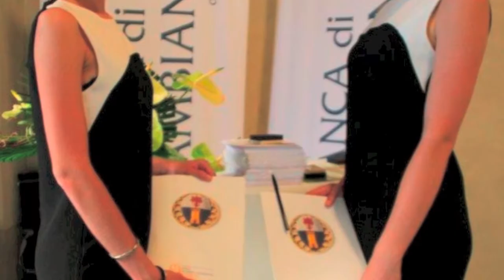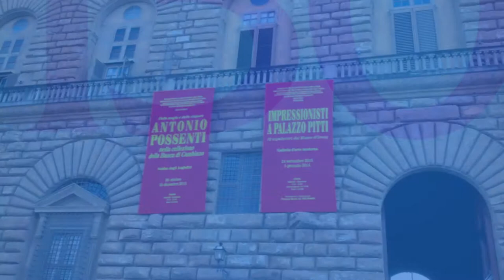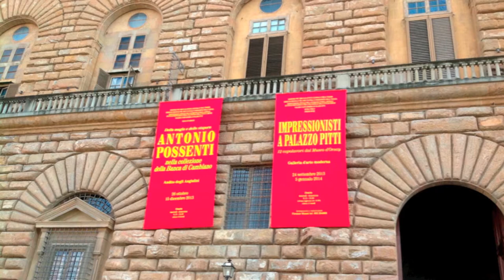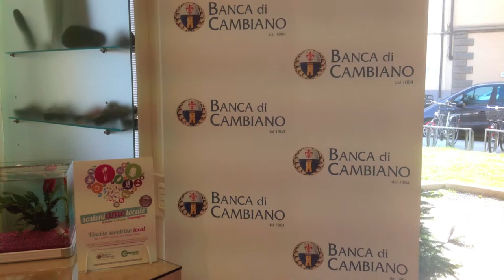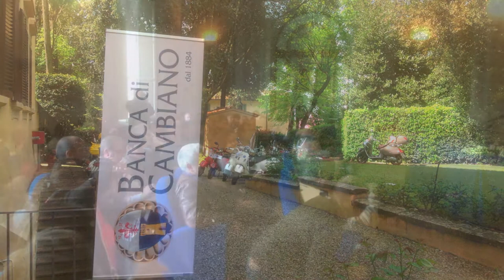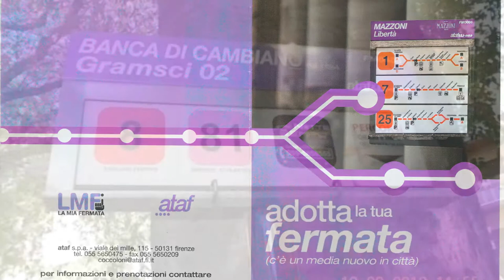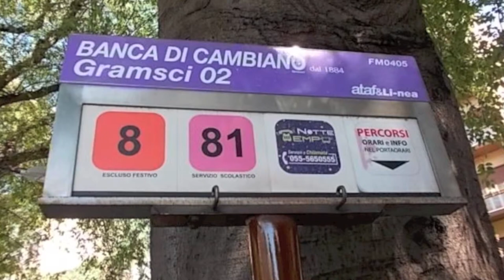Un anno di impegno nel territorio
Le attività culturali e sociali  della Banca di Credito Cooperativo di Cambiano nel 2013. Video per i centotrent'anni dalla fondazione.
Ufficio comunicazione